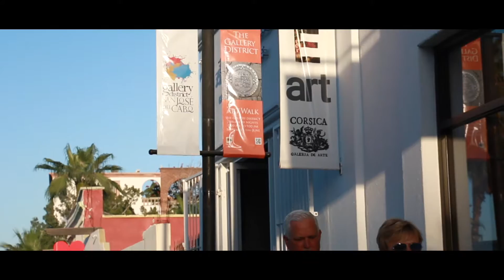Art Walk San José del Cabo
El Art Walk es un evento en el centro de San José del Cabo que cada jueves abre sus puertas a turistas y locales para demostrar las diferentes pinturas que hay en las galerías de arte.

Art Walk / Tendencia